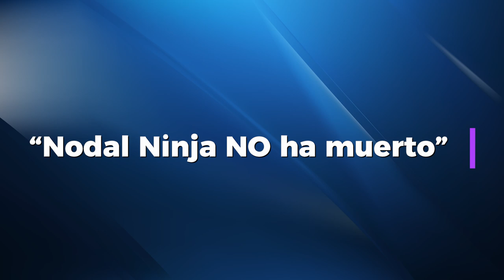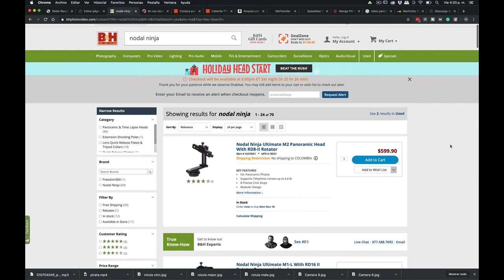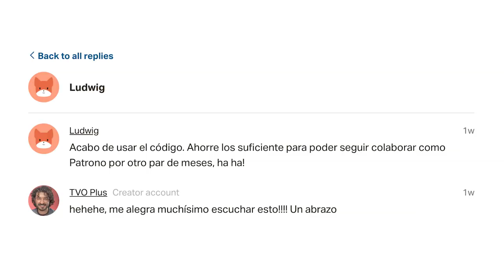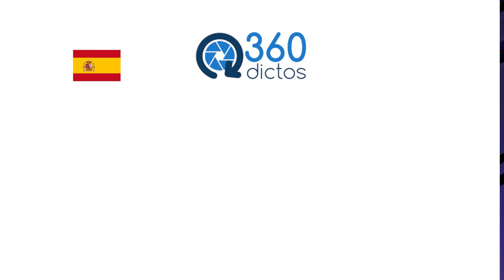Nodal Ninja cierra en USA... ¿los seguiré usando? #53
Nodal Ninja ha cerrado sus oficinas en Estados Unidos en octubre 2019. ¿Qué pasó? ¿Cuáles fueron las causas? ¿Esto cómo nos afecta a los fotógrafos panoramistas? ¿Qué está pasando con la fotografía panorámica? ¿Con este cierre Nodal Ninja muere?... y la pregunta más importante: ¿seguiré usando Nodal Ninja en mis fotografías 360 y la seguiré recomendando?
Esta es mi editorial y lo que pienso acerca de lo que recientemente sucedió con la más importante empresa fabricante de hardware para fotografía panorámica.